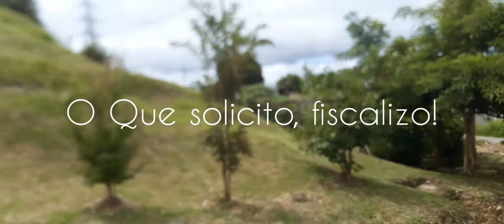1050° Solicitações Concluídas em Curitiba PR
1050° Solicitações Concluídas em Curitiba PR

Hoje verifiquei o corte, arroçar e a limpeza do gramado nos fundos do Cmei Boa Vista Curitiba PR e da creche sem Identificação no Conjunto Vila Nova Esperança Curitiba PR Atuba.

Obrigado a todos os funcionários da Empreteira  Ajardini, pois ficou ótimo o serviço de todos.

Solicitante YouTuber Rafael Crispim Bezerra.